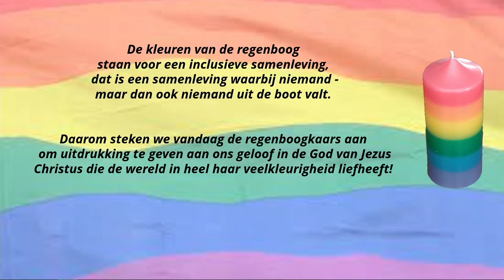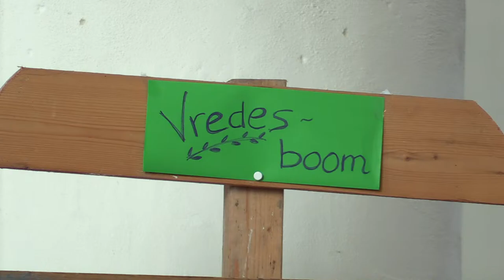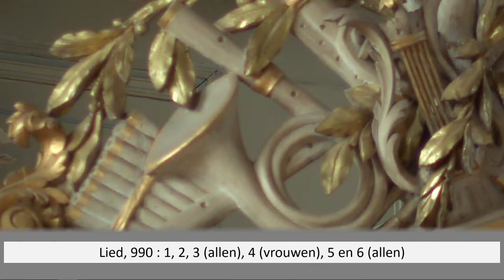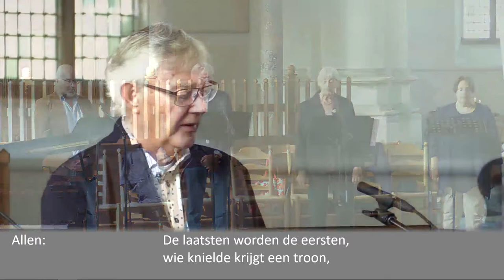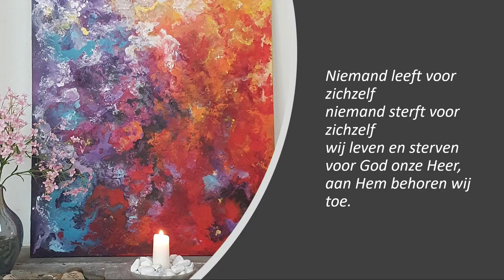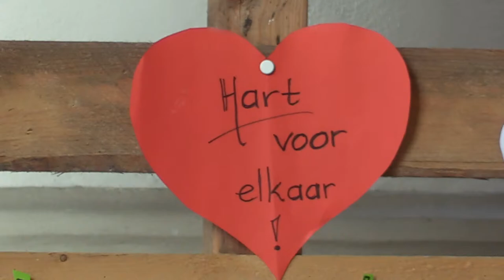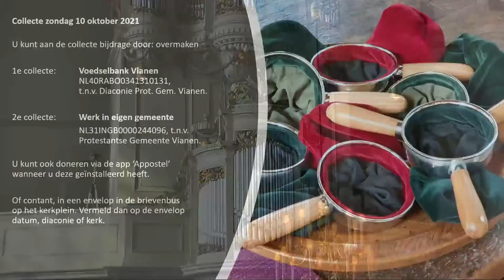Kerkdienst 10-10-2021 PKN Vianen